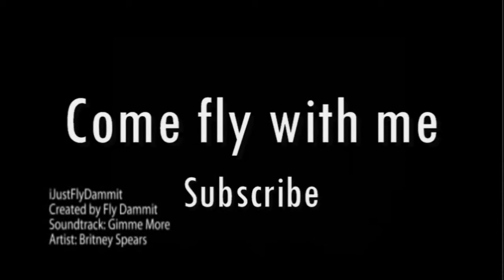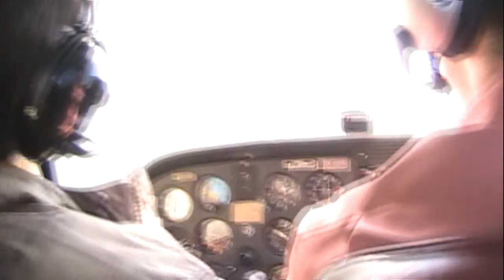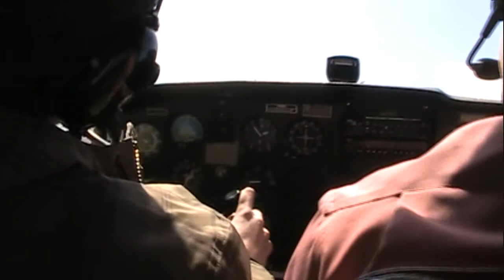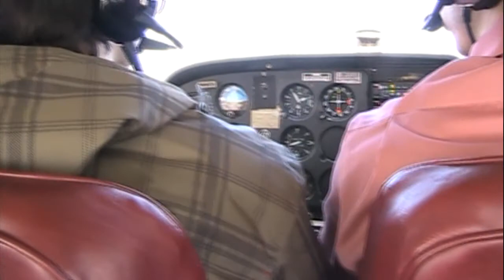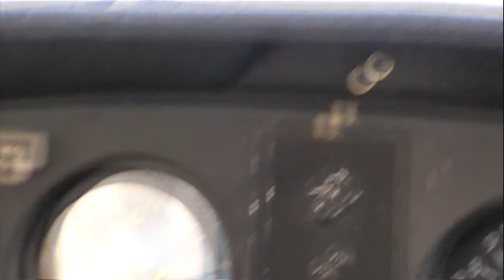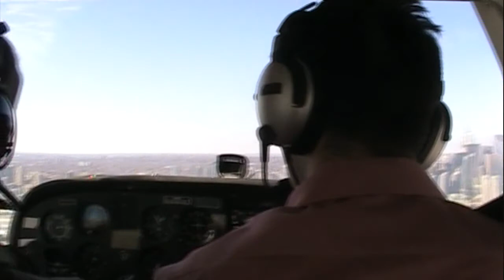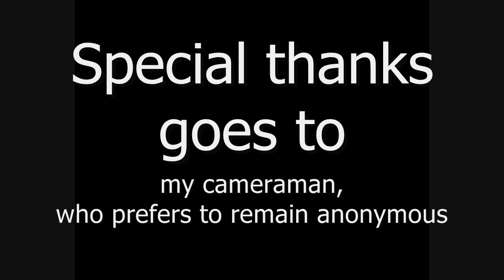What it means to ✈ FLY ✈ (HD)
What it means to fly...dedicated to all the aspiring pilots out there.

Presented in 720p HD.